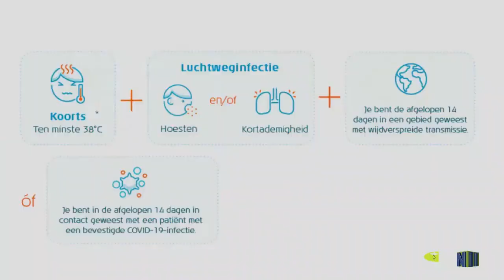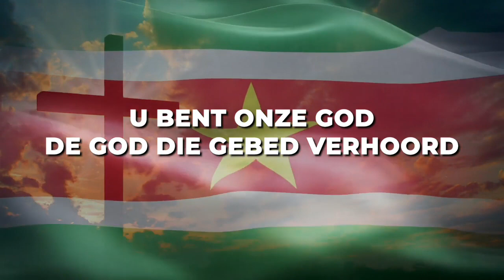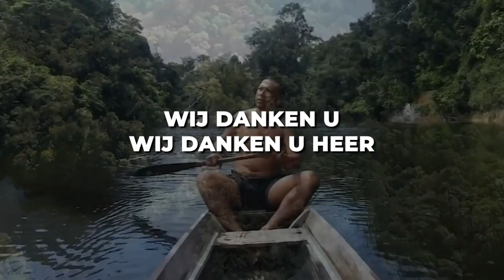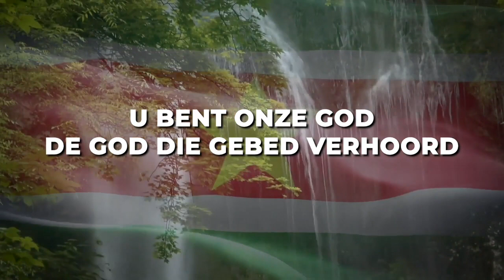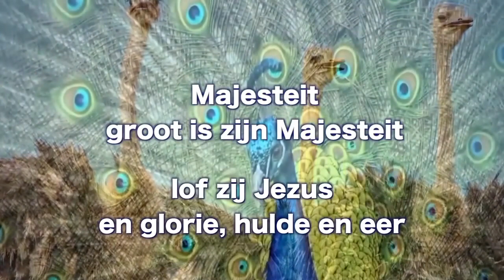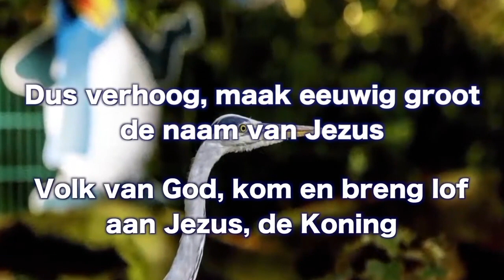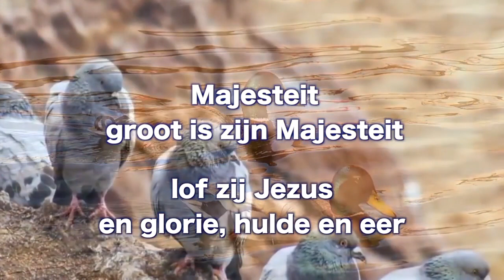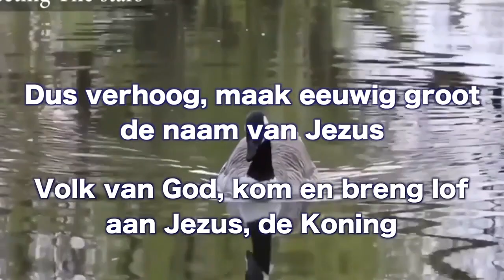Land Land Land Hoor Des Heren Woord Br Schalkwijk Br Soeto